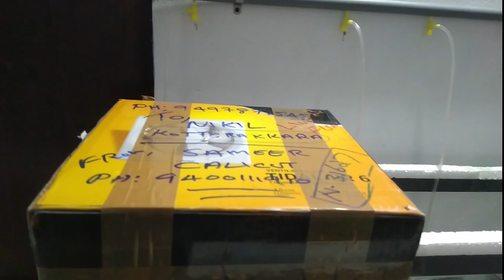Unboxing Guppy | Dead on arrival? What to do?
In this video we will discuss about a tip about guppies. Sometimes when we receive courier from guppy farms the fish may be dead.
Most of us don't know what to do next in that situation. We will discuss in detail about what to do if the fish is dead on arrival